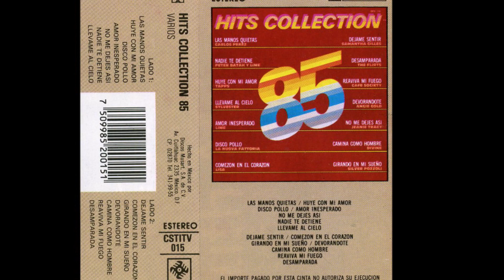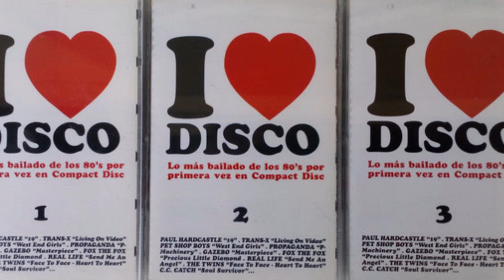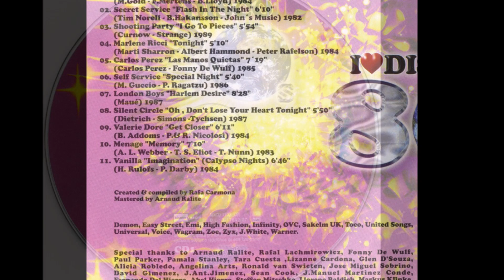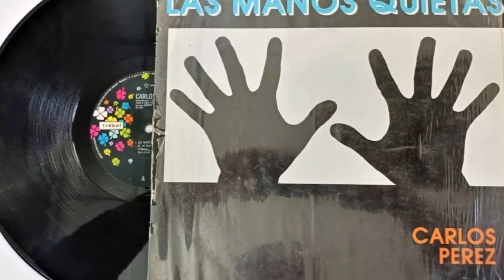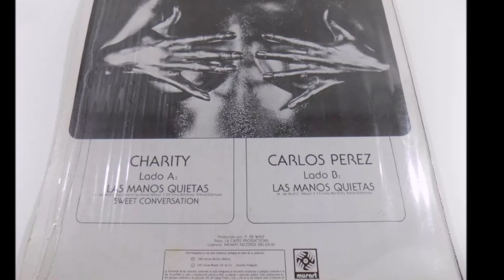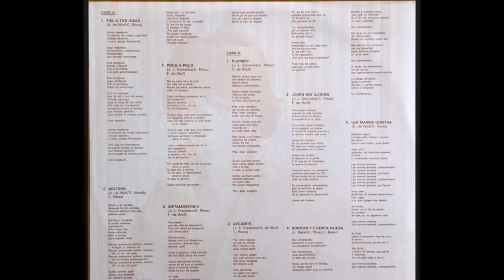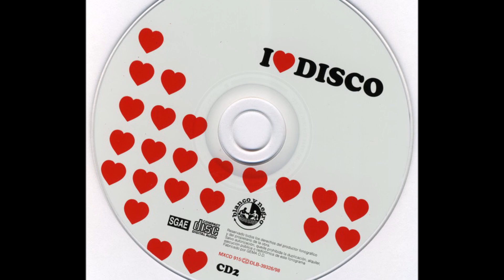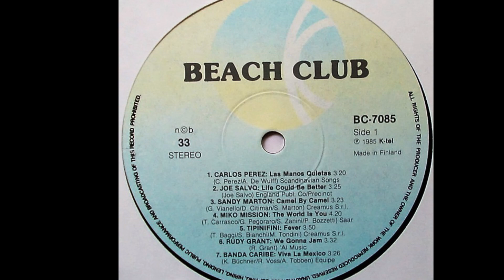Carlos Pérez - Las manos quietas (audio HQ HD)